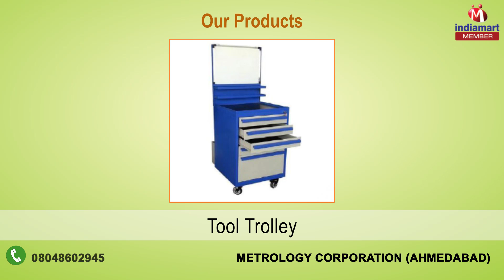Material Handling Equipment & Storage Cabinet by Metrology Corporation, Ahmedabad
Established in the year 2009, we,“Metrology Corporation”, are a preeminent organization engaged in manufacturing and supplying a comprehensive array of Material Handling Equipment, Tool Cabinet,Industrial Storage Cabinet,Pharmaceutical Accessories and CNC Machine Tool. In this range, we offer products such as Solid Carbide Endmill ,Solid Carbide Drill,Machine Tap, Gauge,Measuring Instument. Along with this, we offer Magnetic Tool, Storage Solution & Accessories. Our offered products are high-in demand as these are resistance against abrasion & corrosion, have sturdy construction, durable, accurate design and ensure reliable performance. To make sure that our offered product gamut have above mentioned features, we manufacture these using high-in quality raw material and other components, sourced from the most reliable vendors of the industry.